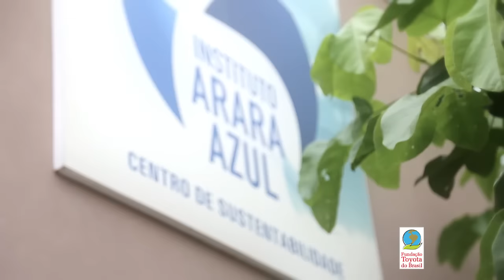Toyota - Projeto Arara Azul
A Fundação Toyota do Brasil investe em projetos para um país melhor. O Arara Azul é um deles e você saberá mais sobre ele neste vídeo.